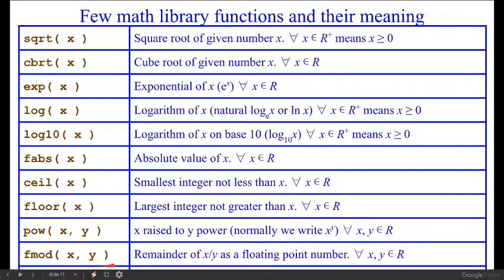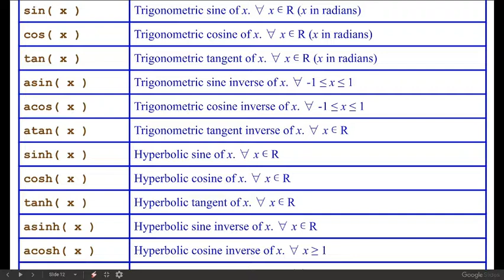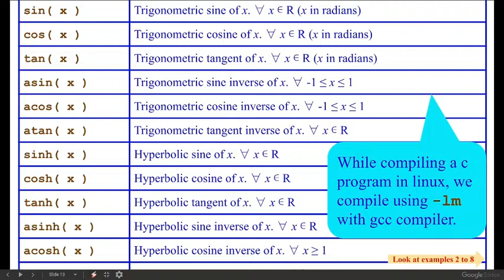Few math library functions (only introduction) for c programming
Some math library functions are given in this video. Most useful functions for physics and maths students are included in this video with their description.